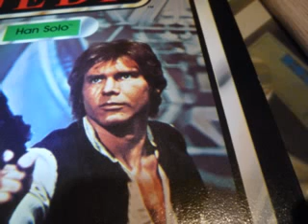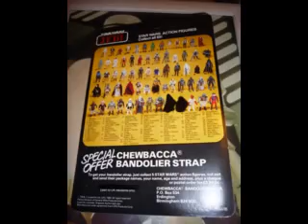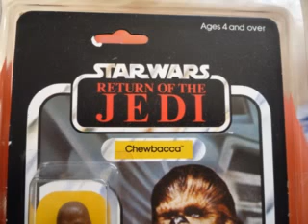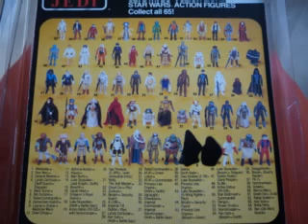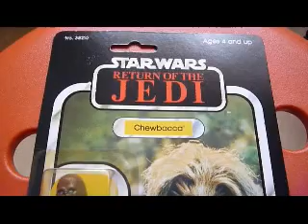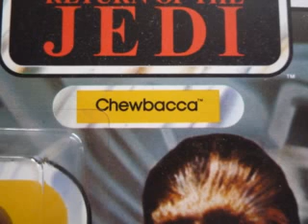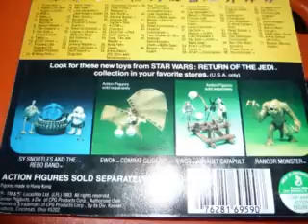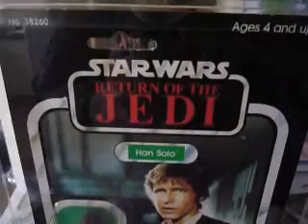HAN SOLO & CHEWBACCA VINTAGE CARDED ACTION FIGURES ON ROTJ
HERE YOU WILL SEE HAN SOLO ON PALITOY ROTJ 65 BACK AND KENNER 77 BACK BOTH PICTURES. YOU WILL ALSO SEE CHEWBACCA ON RETURN OF THE JEDI 65 BACK PALITOY AND KENNER 77 BACK BOTH PICTURE VARIATIONS!